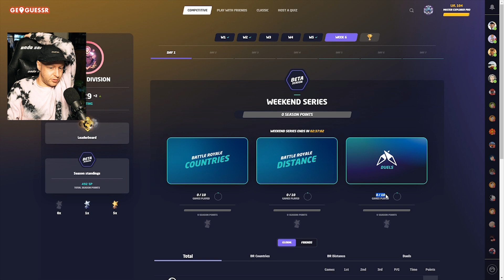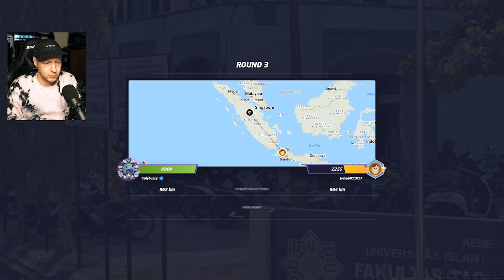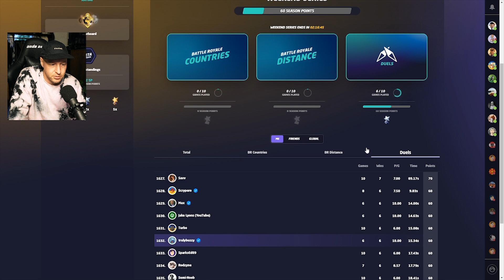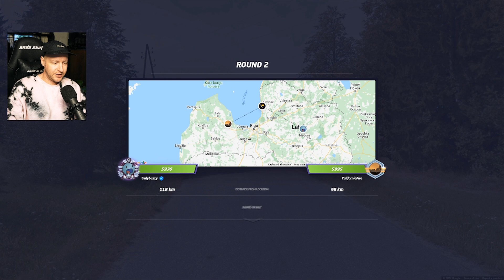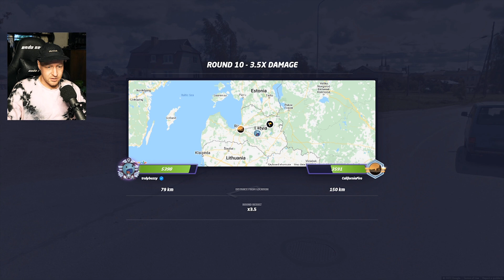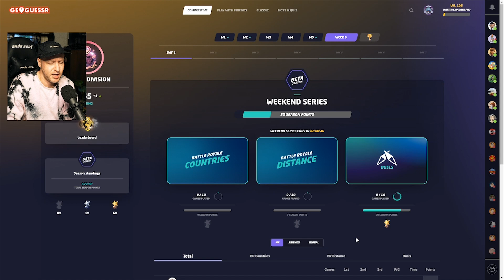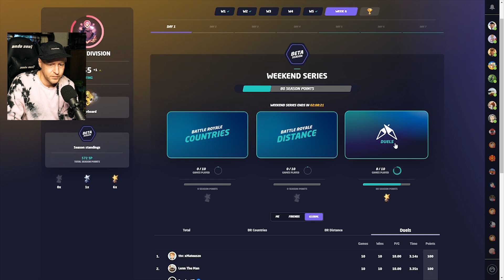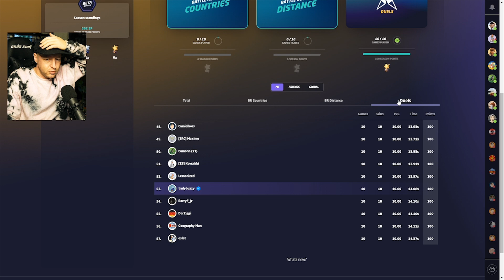Popping Off in the GeoGuessr Weekend Series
Decided to try the weekend series which I don't usually do. Duels mode only because I'm too impatient for country/distance BRs :) Hope you enjoy